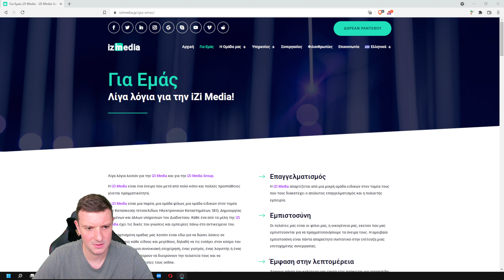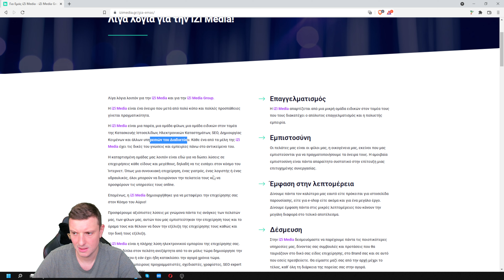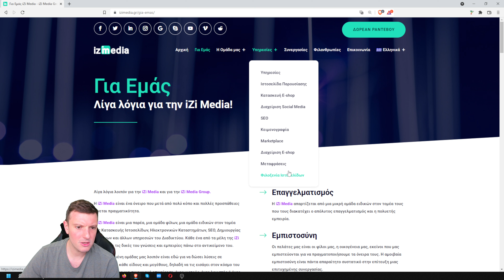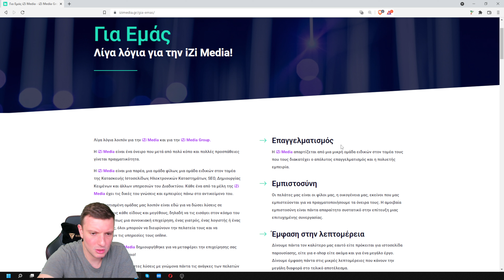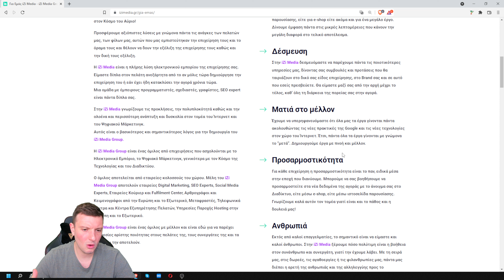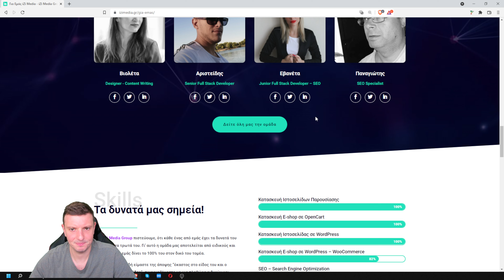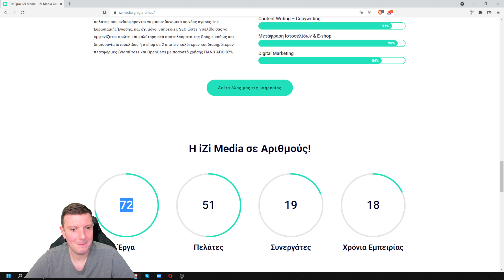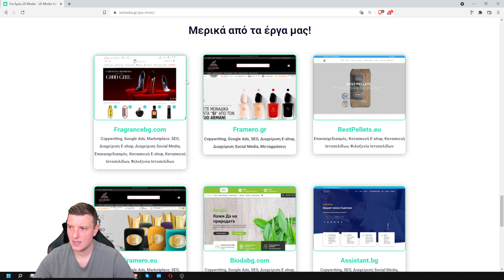Για εμάς | Τι είναι η iZi Media - iZi Media Group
Καλησπέρα παιδιά και καλώς ήρθατε στο σημερινό μας βίντεο. Σε αυτό το βίντεο θα μάθουμε λίγα πράγματα για την iZi Media και την iZi Media Group, το λεγόμενο "Για Εμάς".

Αναλυτικότερα θα δούμε τα εξής:

➡️ Τι είναι η iZi Media
➡️ Τι είναι η iZi Media Group
➡️ Τις αξίες μας
➡️ Τι αντιπροσωπεύουμε

Θα δούμε επίσης περιληπτικά:

➡️ Τις υπηρεσίες της iZi Media - iZi Media Group
➡️ Την ομάδα της iZi Media - iZi Media Group
➡️ Τα έργα - πρότζεκτ της iZi Media - iZi Media Group

00:00 Εισαγωγή
00:45 Τι είναι iZi Media
07:00 Τι είναι η iZi Media Group
09:00 Οι αξίες και το τι αντιπροσωπεύουμε
14:30 Η ομάδα μας
15:20 Τα δυνατά μας σημεία και οι υπηρεσίες μας
17:20 Οι αριθμοί της iZi Media
19:55 Μερικά από τα έργα μας
20:40 Τι θα δούμε σε επόμενα βίντεο

Επικοινωνία μαζί μας ⤵️

Με εκτίμηση
Μπαρδάκας Εμμανουήλ
CEO – Cofounder | iZi Media - iZi Media Group